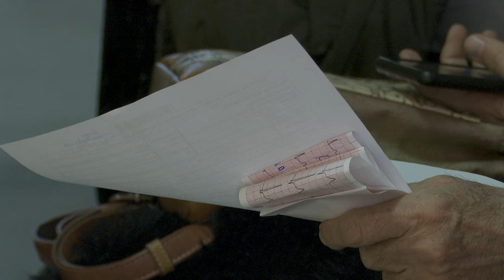Veliko interesovanje za preventivne internističke preglede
Zavod za zdravstvenu zaštitu radnika Kragujevac i Specijalistička služba Doma zdravlja Kragujevac i ove nedelje organizovali su besplatne preventivne preglede. Ovog puta to su bili Internistički pregled sa EKG-om i merenje krvnog pritiska i osnovne laboratorijske analize.